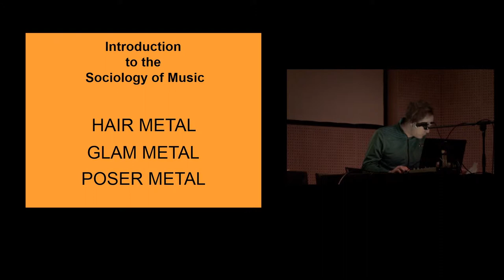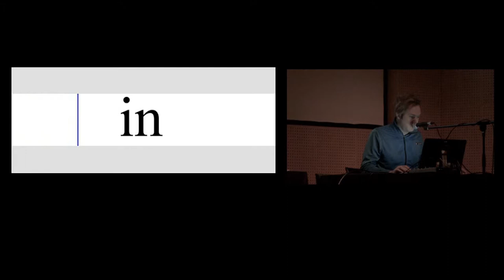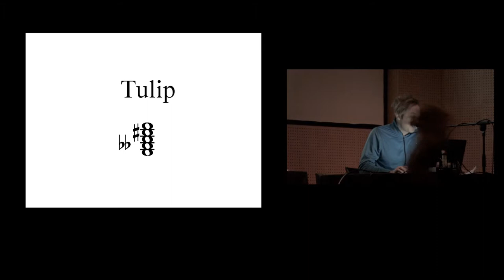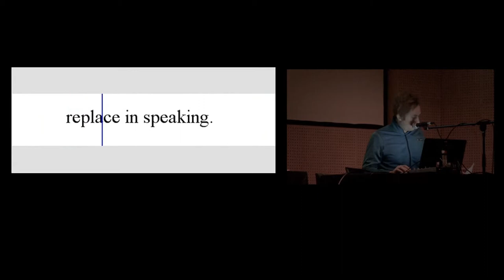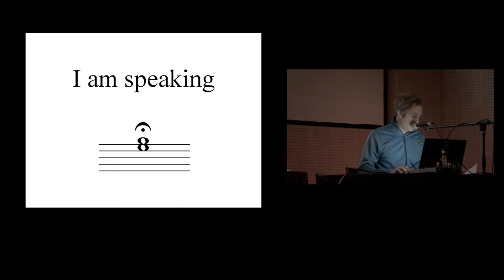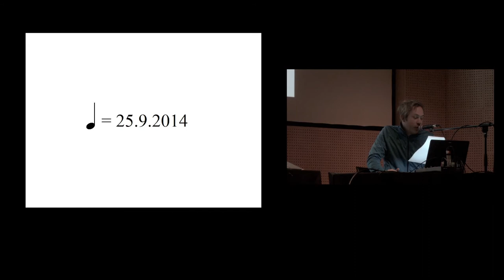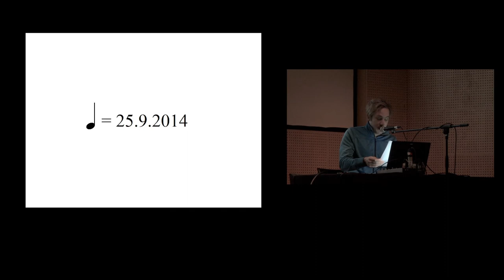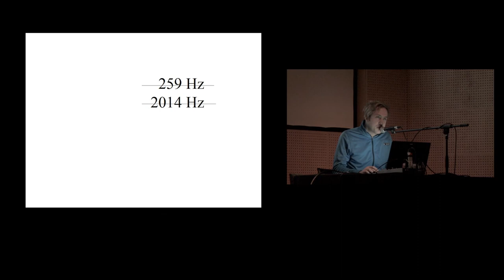Johannes Kreidler (Stutterances)